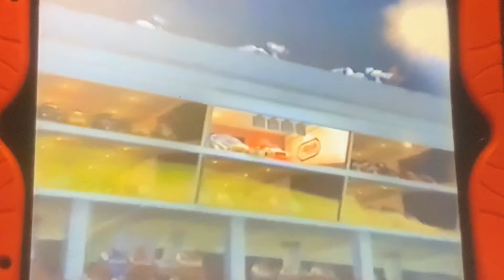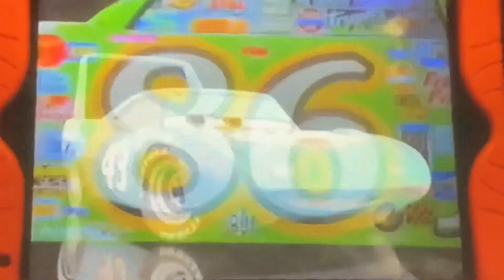Cars 2006 one campion in full screen